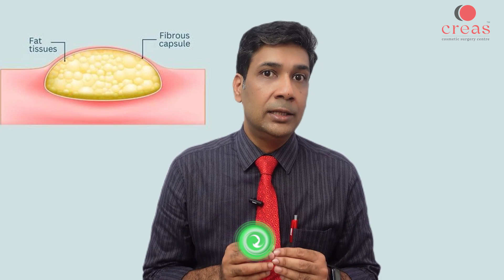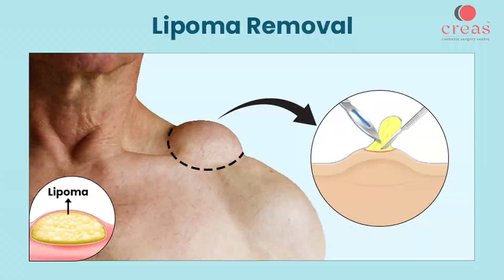Lipoma treatment ( Tamil) in Coimbatore.|| லிபோமா கட்டியை எவ்வாறு குணப்படுத்துவது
Many are facing the problem of Lipoma.
A lipoma is a fatty tumor located just below the skin. It isn't cancer and is usually harmless. A lipoma is a slow-growing, fatty lump that's most often situated between your skin and the underlying muscle layer. A lipoma, which feels doughy and usually isn't tender, moves readily with slight finger pressure.
Our dr Senthillkumar Plastic Surgeon In Creas Cosmetic Clinic Coimbatore removes lipoma .

 Surgical removal of lipomas involves making a small incision and cutting the growth out. Lipomas an also be removed through liposuction, which might be most beneficial if the lipoma is on an area where the patient wants to avoid scarring.

Creas Cosmetic Clinic
439, Kamarajar road,
Clusters campus,Hopes,
Peelamedu Coimbatore-4
Know your Doctor
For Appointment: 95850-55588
சர்க்கரை உள்ளவர்களுக்கு காலில் ஏன் புண் வருகிறது-?
முடி கொட்டுவதை தவிர்ப்பது எப்படி ? Home remedies for hair loss
சர்க்கரை நோய் பாத புண்கள் ஆற சிறந்த மருந்து ? | Diabetic foot ulcer